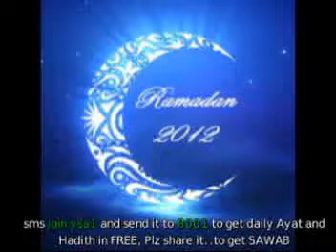Free Islamic SMS for Pakistan, Daily Ayat and Hadith Alert in Free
Dive into a world of intricate elegance with our compilation of the "Top 100 Mehndi/Henna Designs"! 🎉 From timeless classics to contemporary creations, this compilation promises to be your go-to source for inspiration, innovation, and mastery in the art of mehndi. 💫✍️

🌟 A Journey through Mesmerizing Patterns 🌟

Join us on a journey through cultural artistry, where each design narrates a story of tradition, celebration, and self-expression. 🎨 Discover captivating Arabic mehndi patterns, enchanting Gol Tikki designs, and exquisite Kashees Eid Special creations that reflect the diverse facets of beauty and style. Explore the fascinating amalgamation of heritage and modernity as our selection takes you on an artistic voyage like no other. 🌐🧡

🤝 Connecting You with the Best Apps for Mehndi Designs 🤝

And that's not all! For our dedicated viewers seeking hands-on experience, we bring you a curated collection of Android apps from the Google Play Store, specializing in Mehndi designs. Elevate your artistic journey with these free, user-friendly apps that offer an array of designs, from simple to intricate. 😍✨

📱 Explore the World of Mehndi with These Apps:

🌿 "نقش حناء روعه بدون نت سهل 2023"
Discover splendid Mehndi designs without the need for an internet connection.

🌼 "نقش حناء سهل بدون نت 2023"
Savor simple and stunning Mehndi designs offline.

🍀 "Gol Tikki Mehndi Design Simple"
Embrace the elegance of Gol Tikki Mehndi designs in a user-friendly app.

🌹 "Kashees Eid Special Mehndi"
Experience the allure of Kashees Eid Special Mehndi designs in high definition.

🌟 "Arabic Mehndi Designs HD 2023"
Embark on an artistic journey with captivating Arabic Mehndi designs in high definition.

👑 Unlock a World of Mehndi Magic 👑

From weddings to festivals, our compilation boasts designs for every occasion, ensuring you're always equipped with the perfect embellishment for your hands. Don't miss out on this unparalleled collection that transcends cultures and resonates with creativity. Whether you're an aspiring artist or a Mehndi enthusiast, this playlist promises to ignite your passion and elevate your craft. ✨🌺

Let the journey begin, and let your creativity flourish! 🌟🎨🌿

mehndi henna designs,
mehndi henna designs for hands,
mehndi henna designs simple and easy,
mehndi henna designs back side,
mehndi henna designs simple,
bridal mehndi henna designs,
easy mandala mehndi henna designs for palm,
yasmin mehndi henna designs,
beautiful stylish finger mehndi henna designs,
eid special beautiful mandala mehndi henna designs 2023,
arabic mehndi henna designs,
amrita henna mehndi designs,
mehndi design arabic style henna,
henna mehndi designs for hands simple and easy,
arabic henna mehndi designs for front hands,
mehndi designs henna art by sana,
henna mehndi design simple and beautiful,
mehndi designs henna art by aroosa,
henna mehndi design aage ka,
mehndi design henna by arooj,
henna arabic mehndi designs for hands,
arabic mehndi design eid henna designs,
arabic mehndi designs thouseens henna,
henna mehndi design back side simple,
mehndi designs henna by sid,
bridal henna designs back hand,
henna mehndi design back side full hand,
henna mehndi design by nowrin,
henna mehndi design basic,
henna mehndi design by ramla,
henna mehndi design border,
henna bridal mehndi designs for hands,
wedding bridal henna mehndi designs,
henna designs - mehndi basic class day 1,
mehndi designs by thouseens henna,
henna mehndi designs for back hands,
back hand mehndi designs thouseens henna,
mehndi designs by henna,
henna mehndi design class 2,
thouseens henna mehndi design class 1,
henna mehndi design channel,
henna mehndi design class 4,
henna mehndi design circle,
henna mehndi design class 5,
henna mehndi design class 15,
henna mehndi designs class 3,
henna mehndi design class 6,
sadiya henna mehndi design class 1,
henna mehndi designs classes,
mehndi designs henna cone,
henna designs - mehndi basic class day 2,
eid special henna design mehndi 2021 mom's recipes and crafts,
cute and attractive mehndi back hand design easy henna designs,
henna ckg mehndi designs,
tais henna mehndi designs class 1,